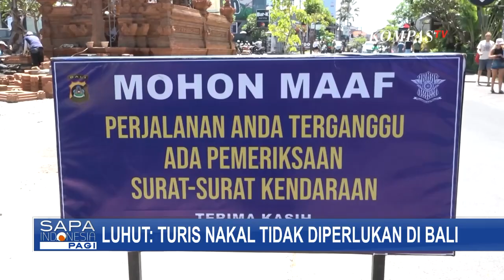Lewati Periode & Salahgunakan Izin Tinggal, 5 WNA Dideportasi dari Bali!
Polisi akhirnya bergerak merazia wisatawan yang melanggar aturan salah satunya melanggar lalu lintas.

Seorang warga negara asing dicegat polisi, saat operasi penindakan pelanggaran lalu lintas di Jalan Tibubeneng, Badung, Bali, Kamis (9/3) lalu.

Tidak terima diberhentikan oleh polisi, wisatawan asal Australia ini terlibat cekcok dengan pihak kepolisian.

Padahal, saat berkendara, turis asing ini tidak mengenakan helm.

Selain masalah pelanggaran lalu lintas, Kantor Imigrasi Khusus Kelas I Ngurah Rai menangkap dua warga Rusia yang kedapatan menyalahi izin tinggal dengan menyediakan jasa belajar mengendarai motor yang diduga untuk mencari keuntungan pribadi.

Dua warga Rusia, berhasil ditangkap petugas Imigrasi pada 9 Maret 2023.

Modus WNA tersebut menawarkan jasa pelatihan berkendara sepeda motor kepada sesama warga negara asing.

Menteri Koordinator Bidang Kemaritiman dan Investasi (Menko Marves), Luhut Binsar Pandjaitan mengatakan turis nakal tidak diperlukan karena hanya akan mengotori Bali.

Meski Indonesia negara yang ramah kepada wisatawan asing, segala bentuk pelanggaran yang dilakukan turis asing, harus ditindak tegas.